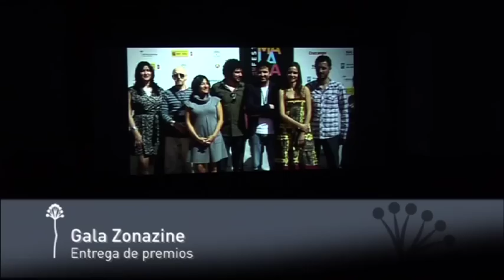Gala de Entrega de Premios ZonaZine-TerritorioLatinoamericano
NOCHE DE PREMIOS EN EL ALBÉNIZ
Zonazine
Cortometrajes
Territorio Latinoamericano
Videocreación
Afirmando los derechos de la mujer
EN EL
14º FESTIVAL DE MÁLAGA. CINE ESPAÑOL.
Viernes 1 de abril a las 20.30 hrs Cine Albéniz, Sala 1 la entrega de premios de Zonazine, Cortometrajes,  Territorio Latinoamericano, Videocreación y Afirmando los derechos de la mujer, que presentada por el actor José Bustos con la actuación de la Compañía Dany Cantos.